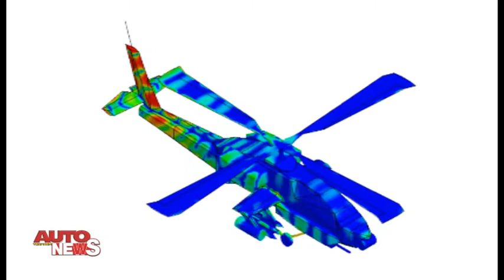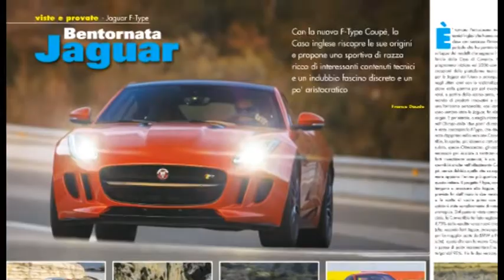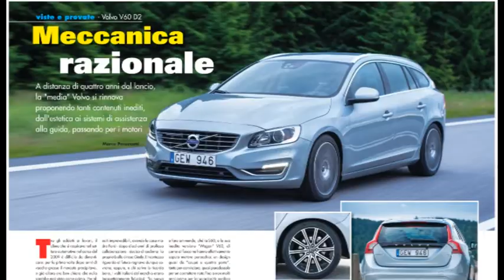Ansys, Mercedes e Museo Ferrari in AutoTecnica News 04-2014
Autotecnica presenta il TG dedicato al mondo delle Auto.
Direttamente nella vostra mail, ed in onda tutti i Lunedì sul Digitale Terrestre al canale 249 Dinamica Channel alle ore 23.00 in replica - Martedì ore 01:30 - Mercoledì ore 12.45 - Venerdì ore14:45